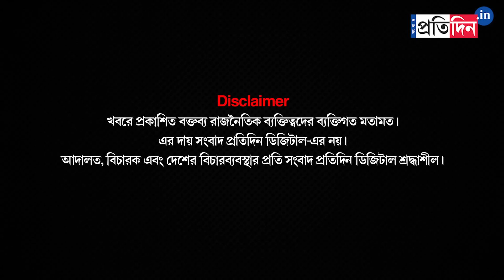RG Kar Doctor's Death: Exclusive Interview with Dr Kakali Sen wife of TMC Leader Santanu Sen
RG Kar Doctor's Death: 'আমার মেয়েকেও টার্গেট করেছিল', বিস্ফোরক শান্তনুপত্নী কাকলি সেন। সন্দীপ ঘোষকেও তোপ তৃণমূলের প্রাক্তন সাংসদের চিকিৎসক স্ত্রীর। আর কী বললেন তিনি?
Exclusive Interview with Dr Kakali Sen wife of TMC Leader Santanu Sen. In this particular interview, the doctor says, "This death incident is shocking, frightening, hateful, and shameful".